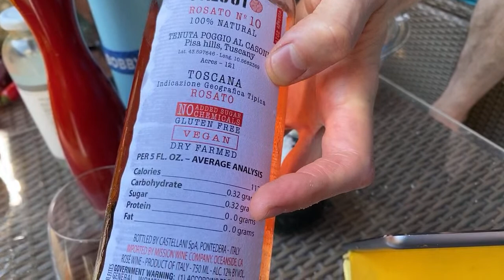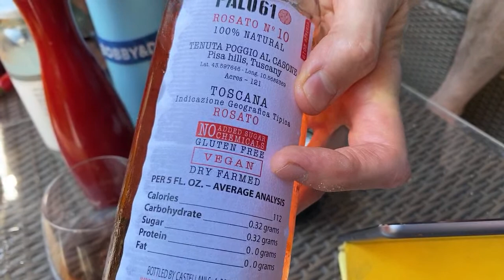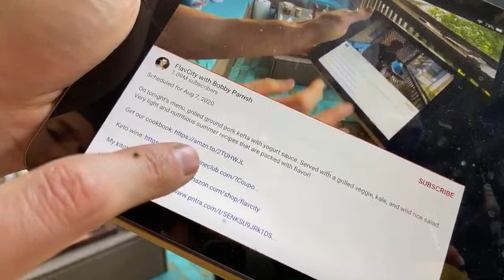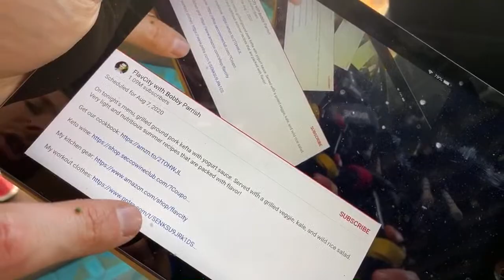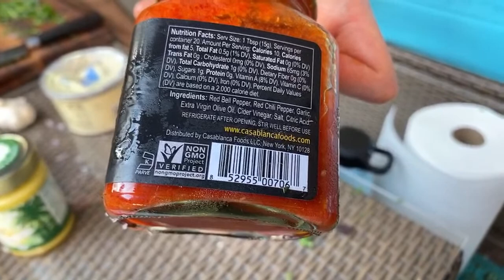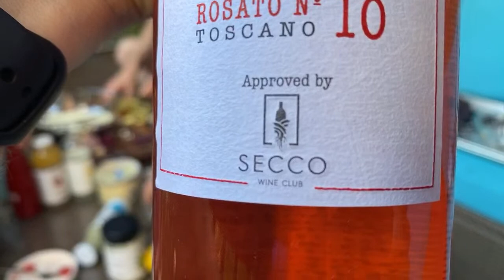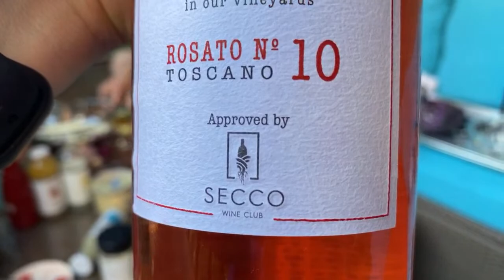🔴 How To Make Healthy Summer Recipes On The Grill - LIVE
On tonight's menu, grilled ground pork kefta with yogurt sauce. Served with a grilled veggie, kale, and wild rice salad. Very light and nutritious summer recipes that are packed with flavor!

My kitchen gear